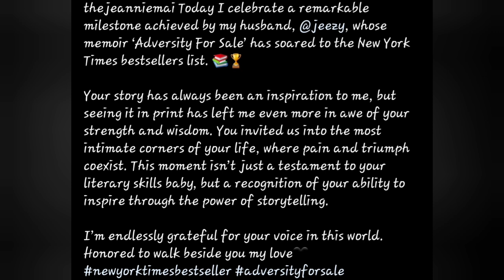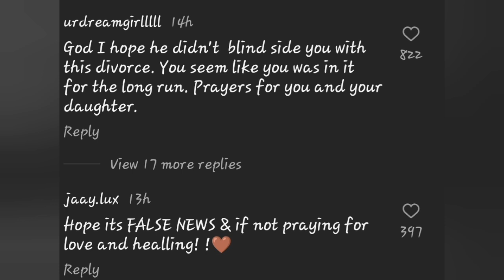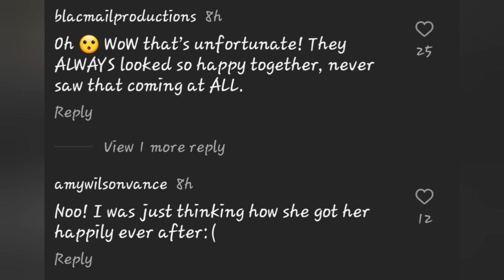Love Is A Scam 💔 Fans Left Broken As Rapper Jeezy Files For Divorce From his Wife Jeannie Mai.